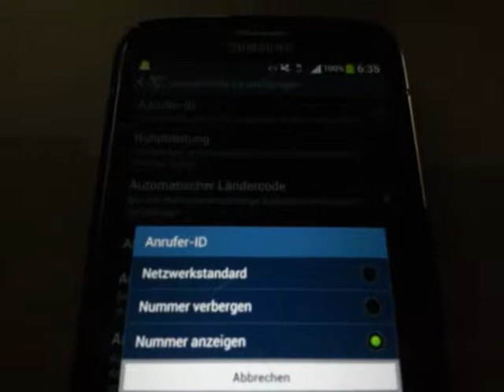Nummer-ID senden / verbergen - Samsung GT-I9205 GALAXY MEGA 6.3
Nicht jeder kenn die Tastenkombination *31# oder #31# um die eigene Nummer zu senden oder zu verbergen. Per GALAXY MEGA, zeige ich euch, wie Ihr im Menü schnell diese Sache jederzeit ändern könnt. Ggf. ist dies auch bei anderen Modellen, so wie hier gezeigt möglich!